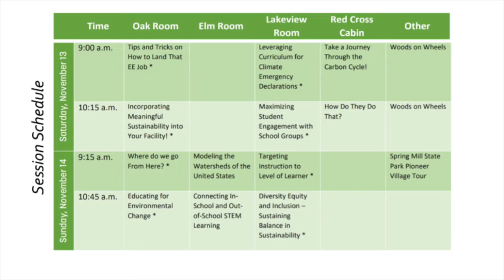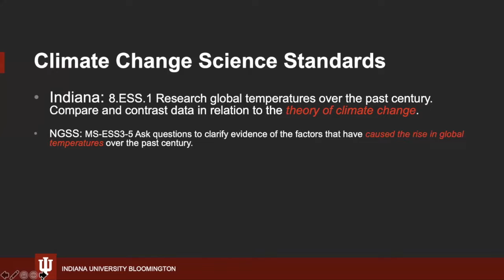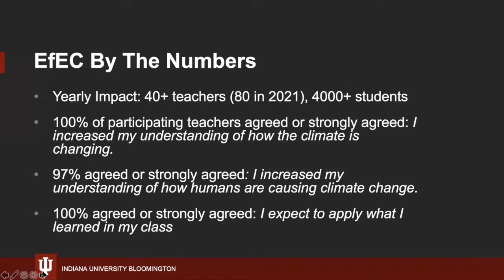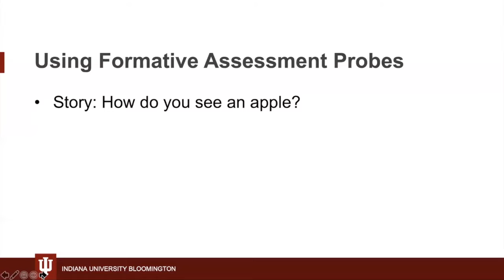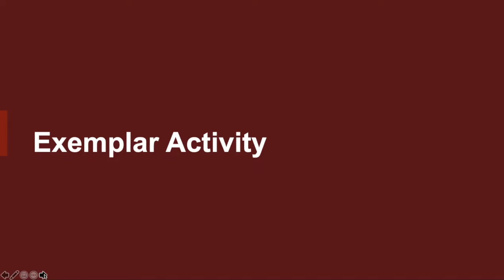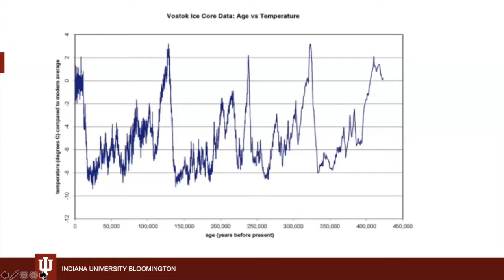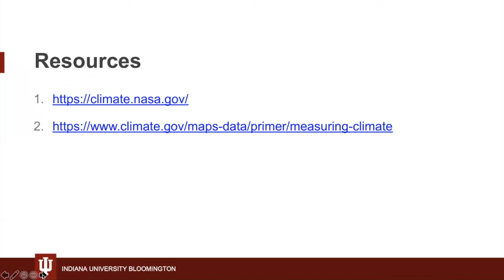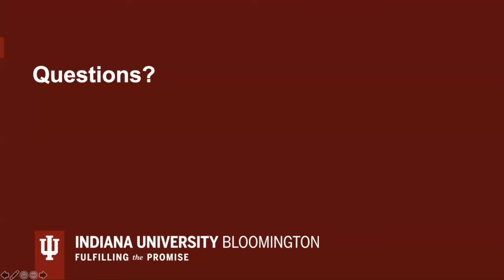2021 EEAI Virtual Conference - Educating for Environmental Change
Learn about Educating for Environmental Change, a free Indiana University program that helps educators effectively teach climate change and participate in exemplar lessons designed to surface student thinking and address common misconceptions pertaining to environmental science.

Dr. J. Adam Scribner, Director of STEM Education Initiatives at Indiana University's School of Education